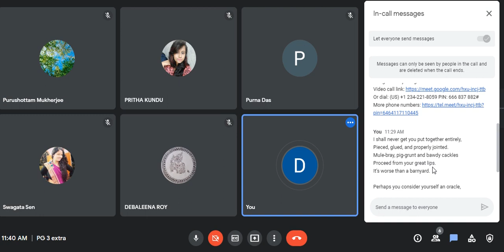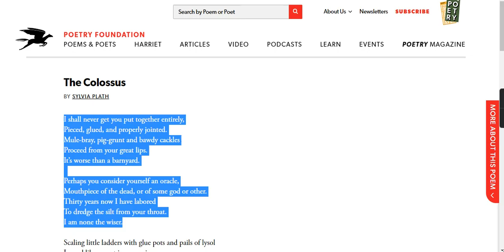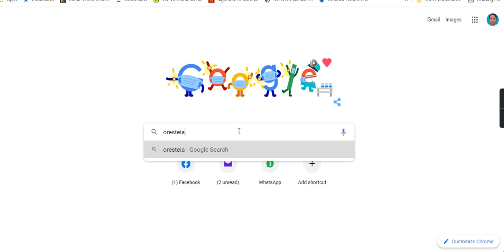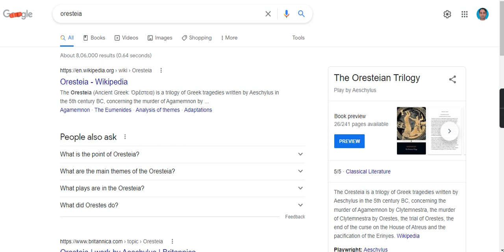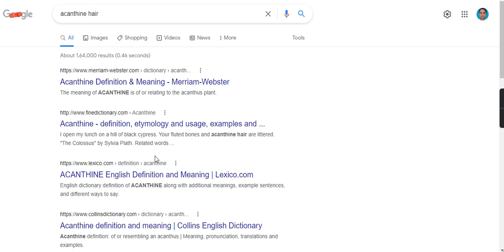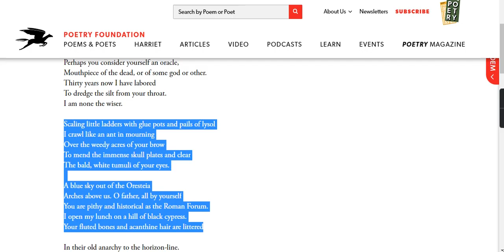17 01 2022 11 29 48 Colossus